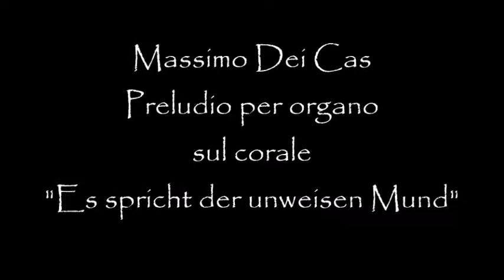Massimo Dei Cas - Preludio per organo al corale "Es spricht der Unweisen Mund"